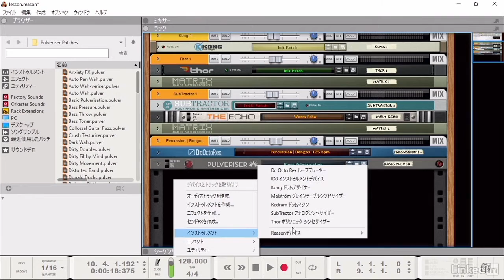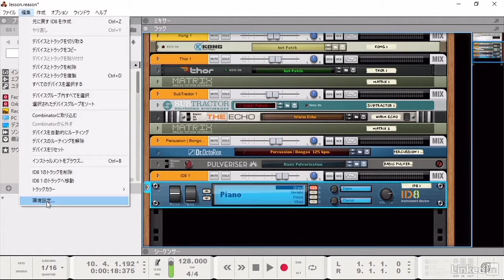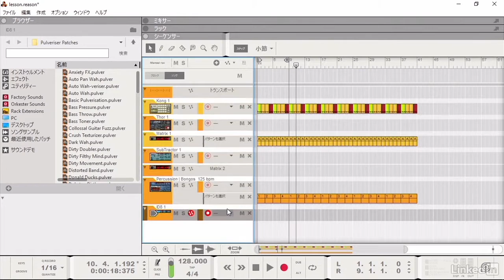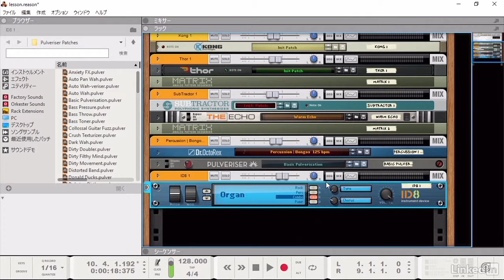Reason 8入門：ID8のアサイン｜lynda.com 日本版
説明：メロディのパートを演奏するために、様々な楽器音が収録されている音源モジュールデバイス「ID8」をアサインします。

この動画はlynda.com日本版による大須賀淳氏のコース“Reason 8入門”から抜粋したものです。